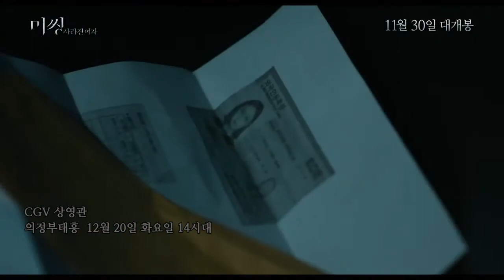[농사회뉴스] 2016년 12월 배리어프리 영화 안내